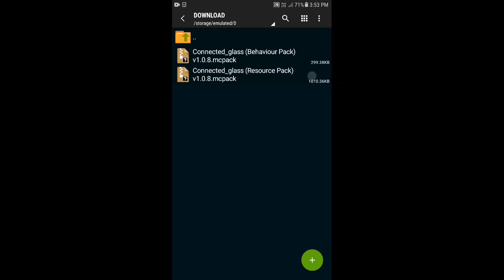Connected Glass Addon For Minecraft PE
In this video i will tell you how to download connected glass addon for minecraft pocket edition

Credit:- By Habib_Anwash